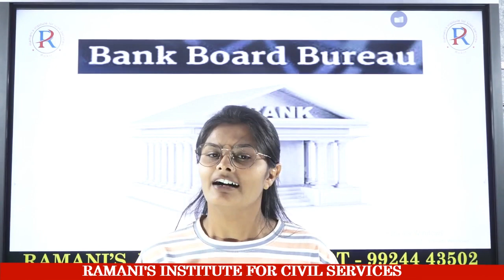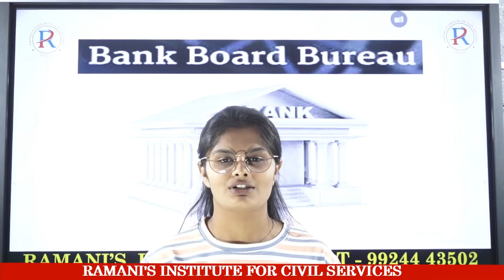What is BBB ???